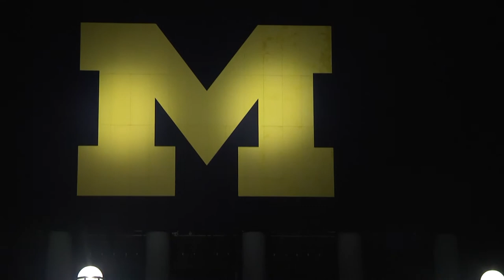Wolverine Women: 2019 Michigan vs Notre Dame Football Game Recap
Need a quick recap of how the Michigan vs Notre Dame football game went? We've got you covered. We break down the impressive performance by the Wolverines under the lights.